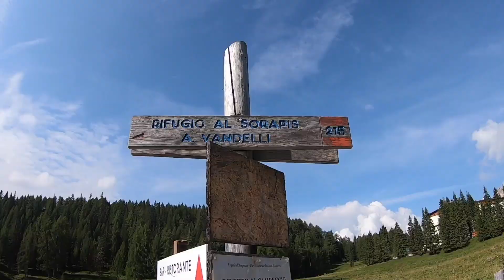ESCURSIONE AL LAGO DI SORAPIS - DOLOMITI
Escursione semplice di circa 2 ore.
Si parte dal passo Tre Croci dove si può parcheggiare la macchina (attenzione nei giorni di maggiore affluenza). E' un sentiero che non presenta particolari difficoltà se non un paio di punti dove sono presenti catene fisse e scalette in metallo.
In alcuni tratti il sentiero è esposto e perciò bisogna sempre prestare attenzione.
Quando abbiamo fatto il percorso c'era moltissima gente e abbiamo notato anche parecchi "segni" del passaggio delle persone (in particolare cartacce e fazzoletti).
La montagna è di tutti, ma bisogna SEMPRE rispettarla e NON INQUINARE.

► GoPro Hero7 Black
► Il mio zaino CAMP M3
► le mie Scarpe da Trekking \Trail Running